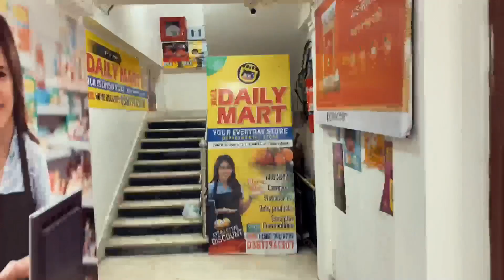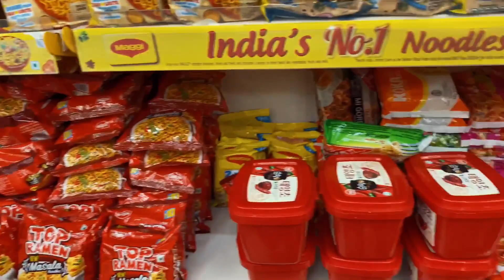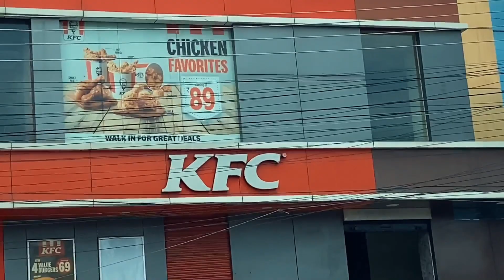Agartala|| IPhone || KFC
More entertaining videos are coming